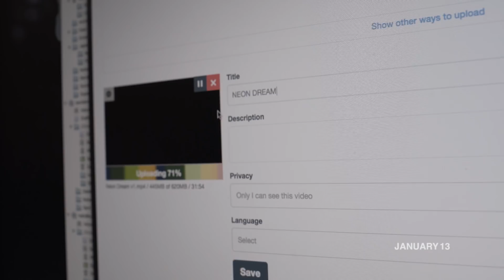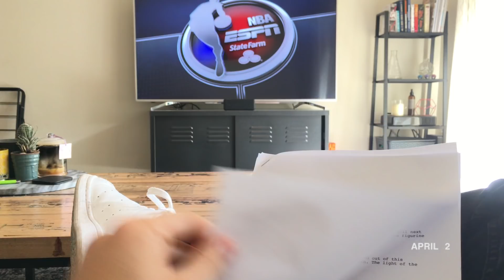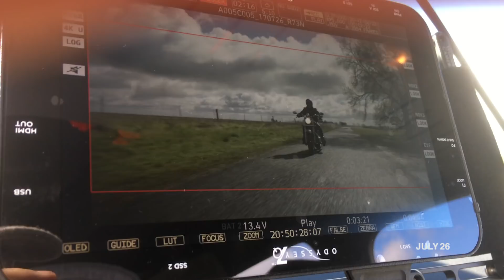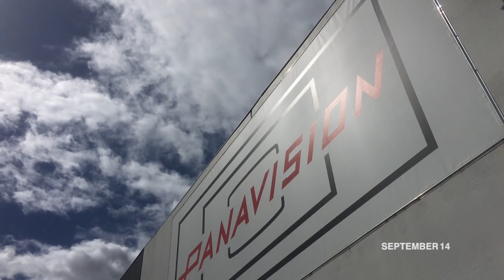One second every day 2017 - Age 25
Five years.

Black magic Ursa mini pro
Red Epic
Sony FS7
Sony a7s ii
Canon 5dmk iii